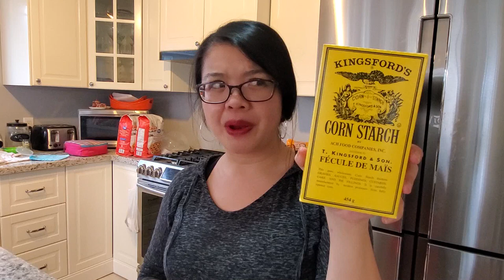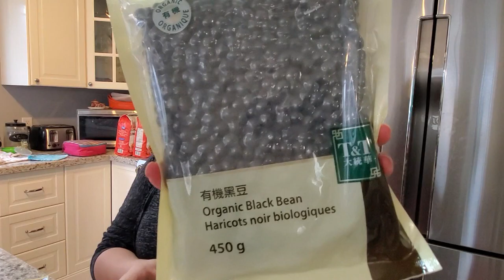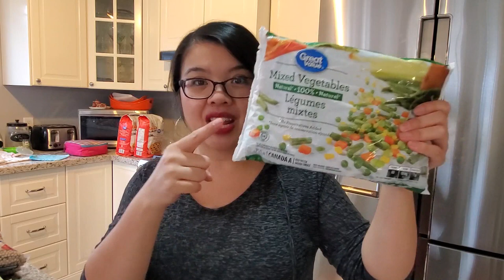Prepared or Paranoid? | Pantry Stockup | YiksRUs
Are we prepared? or being paranoid?  Upon hearing the closure of schools, I sent Nelson out to buy some extra supplies for our family.  No, we did not buy toilet paper, but come see what we did get!  How are you preparing?  Did we miss anything? Also, let me know if you are Team Jessie or Team Nelson!!oyst

Some things from our haul (these prices from amazon are crazy though!!)

Korean Citron Tea
Miso Soup Mix (similar)
Sesame Oil (similar)
Oyster Sauce

Much love!

YiksRUs